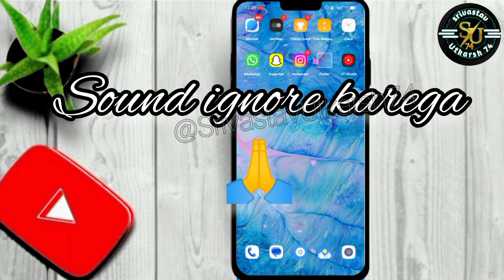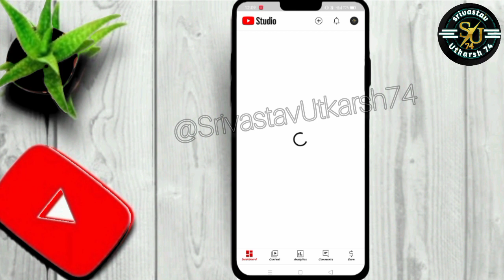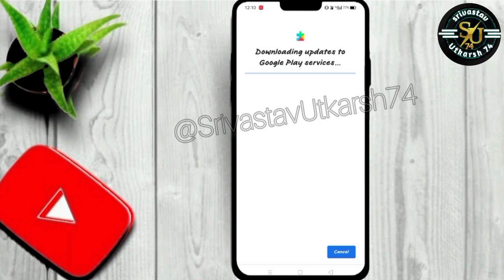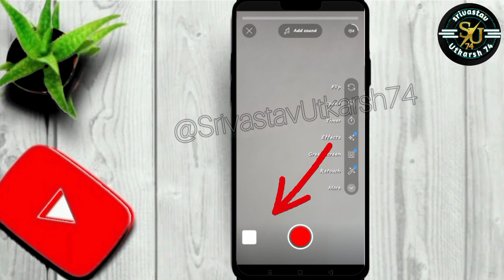अब YT Studio से करें Youtube Pe Video Upload | YT Studio New Update 2023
Your Quaries

youtube update
Srivastav Utkarsh74